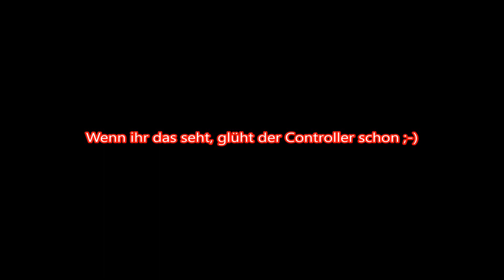Unboxing Nintendo Switch Pro Controller Splatoon 2 Edition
Unboxing des Nintendo Switch Pro Controller Splatoon 2 Edition